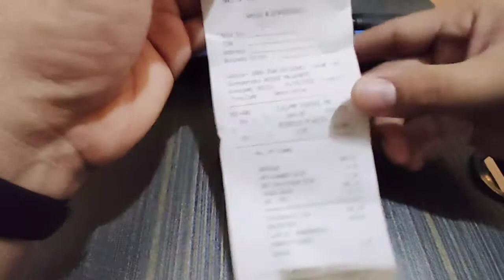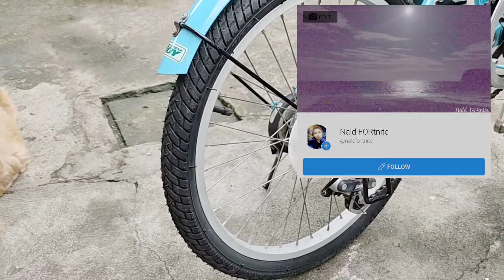Giant Control Mini Air-Pump Sulit nga Ba?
Giant Control Mini Air-Pump Tire Inflator Unboxing and Review
This video also has a tutorial how to inflating your bike tires in
Easiest way.

Please Follow and Like my Facebook Page: Nald FORtnite